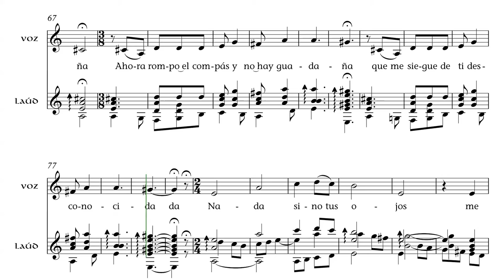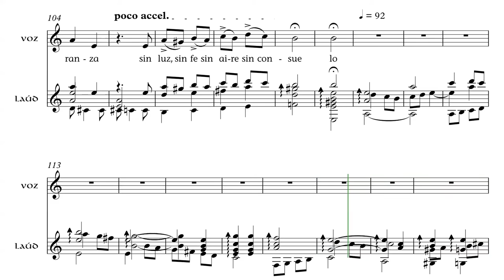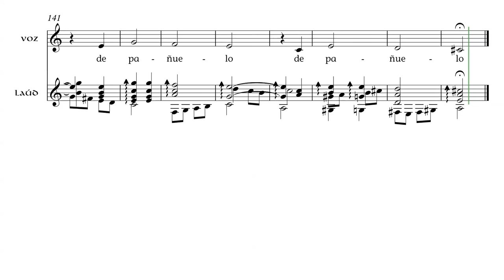Soneto del héroe triste. Poema de Rafael Marín, música de Enrique Blanco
El “Soneto del héroe triste” figura casi al principio de “La leyenda del navegante”, de Rafael Marín, novela interesantísima, bellísima, y, sobre todo, distinta a lo esperable en lo que no es del todo encasillable en el género fantasía ni aventura. Sé que el autor pensaba en la música isabelina al escribir el soneto, e isabelino he sido, con no tantas licencias.

Siempre he protestado de que la música en todo lo que es fantasía y ciencia ficción sea tan monótonamente medievalista y occidental, sin que nadie se atreva a crear folclores también fantásticos. Más adelante quiero volver a poner en música el soneto, con el lenguaje musical propio del mundo del navegante, que tendré que inventar (costará poco). Cuando lo haga, escribiré un artículo al respecto.

La apasionada pieza, está dedicada a María Teresa Ramos Benayas, mi pareja, y al autor, Rafael Marín. Obviamente, por motivos distintos.